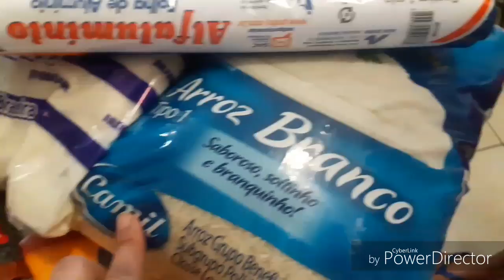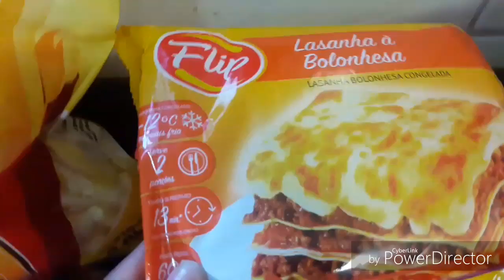COMPRAS DE SUPERMERCADO MÊS DE AGOSTO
OS SONHOS SÃO PRA CORRER ATRÁS!